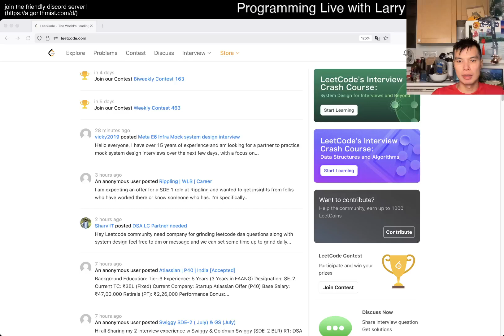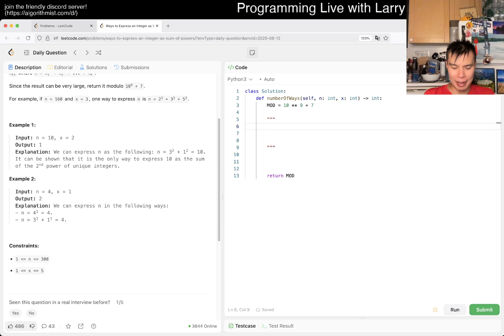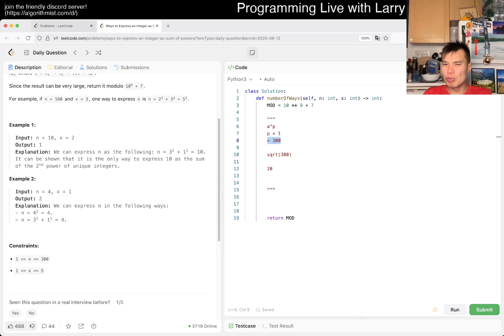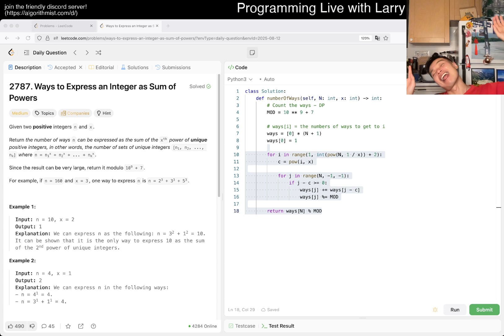Daily Leetcode #1960: Aug 12, 2025 - 2787. Ways to Express an Integer as Sum of Powers